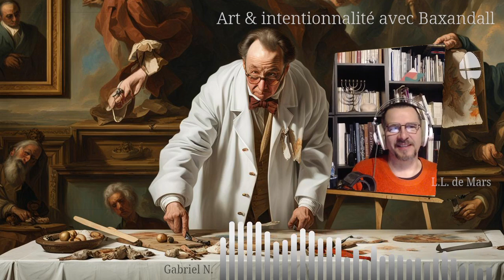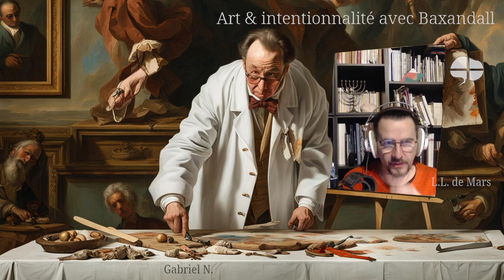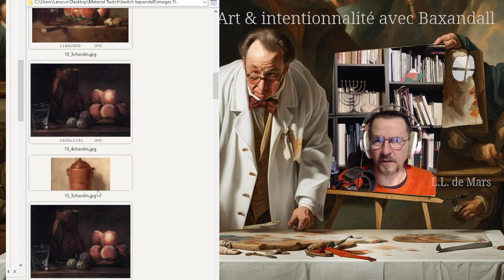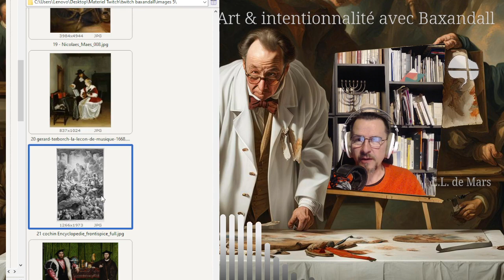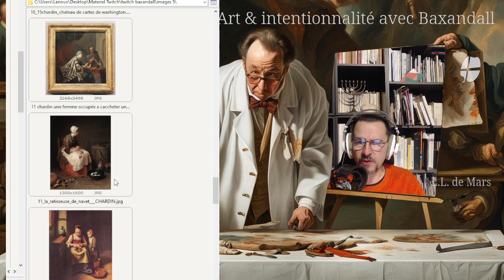Art et explication : l'intention, chez Michael Baxandall 5) Chardin - avec Gabriel N.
consacré au travail de Baxandall sur l'intentionnalité. Nous enchainons la lecture en abordant le cadre des connaissances scientifiques sur l'optique à l'époque de Chardin et les effets potentiels sur les enjeux de la peinture de son époque.

Les documents relatifs à ce live, comme toutes les médiathèques de la chaine sont accessibles dans le salon les-documents-des-lives de notre Discord,